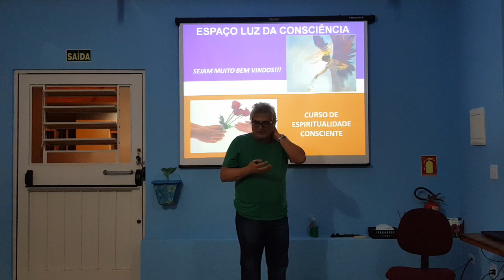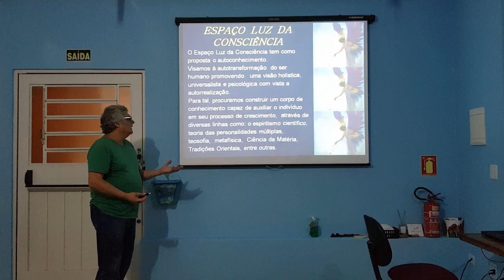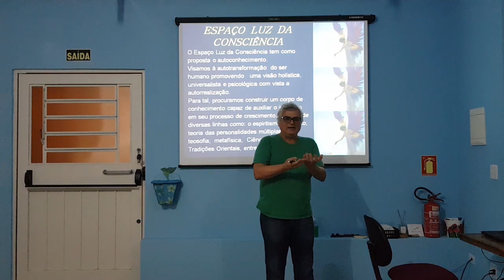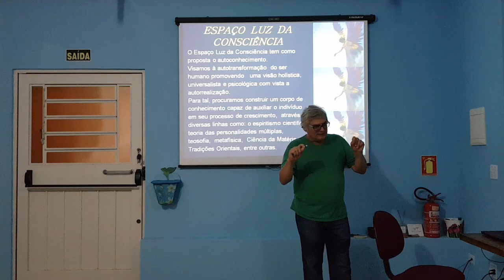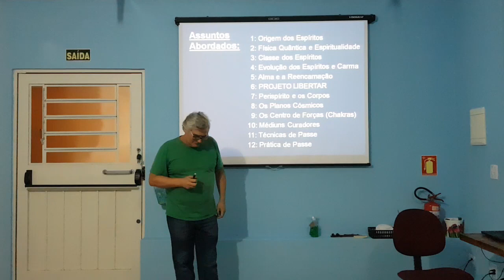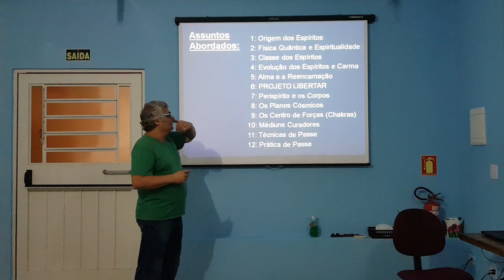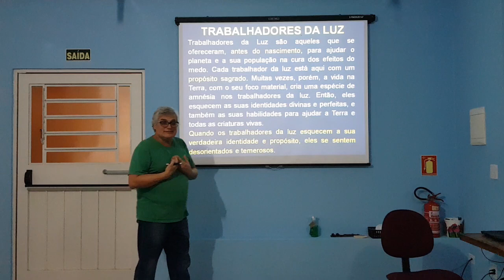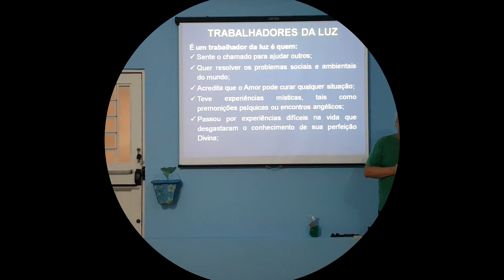CURSO E: Aula de Introdução ao Curso Espiritualidade Consciente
Aula de Apresentação do Curso Espiritualidade Consciente de 2019

Este curso é pré requisito para os Cursos de Médium e Apometria do Canal
Apostila: